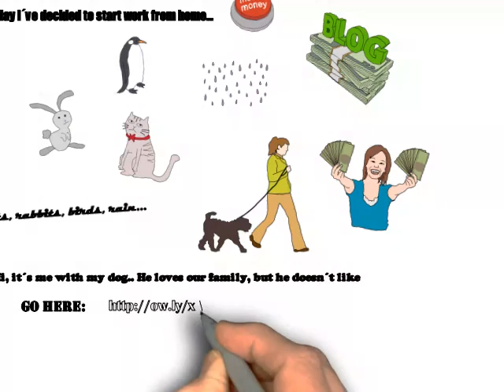Turbo PayPal Money Making System Works - Premium 2014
This system is designed to help you earn money